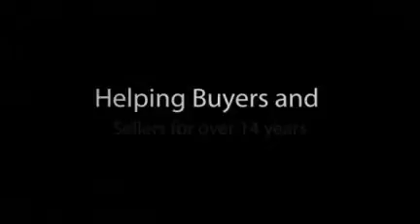Ryan Rockwell Coldwell Banker Bain Real Estate Broker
Ryan is a Seattle native who grew up on the Eastside and currently resides in Seattle. After graduating from the University of Washington, he was employed by Nordstrom, where their well-known high standard of “Taking care of the customer” resonated with him. He always had a passion for Real Estate and decided to pursue that endeavor, taking with him the customer service values he embraced as his own.

Knowing that his clients are entrusting him with one of the biggest financial purchases that they will ever make, Ryan makes sure they are being taken care of from start to finish.
Ryan’s high level of service and experience achieves consistent results above and beyond client expectations.  His drive, proven marketing, and negotiation skills have earned him respect throughout the real estate community.

Ryan has been recognized as one of the top producing Brokers with Coldwell Banker Bain and has negotiated and closed over 140 real estate transactions in the last year alone.

He is passionate about real estate and the art of negotiating the deal. He truly enjoys getting the best possible deal for his clients and making sure it is an enjoyable process.

Whether it’s a Friday evening or a Sunday morning, you can rest assured that you can get a hold of him. He is your partner in this process and makes it a purpose to be by your side the entire time.

Ryan is currently married to his wife Cindy, with whom they have two sons Nicholas &amp; Alex. In his free time he spends his summers on Lake Washington and the winters in the Mountains.

He has been a Broker of Coldwell Banker Bain Associates since 1998 and has years of negotiating Residential Real Estate transactions.

Ryan is truly passionate about Real Estate and would love to earn your trust in your next Real Estate transaction.